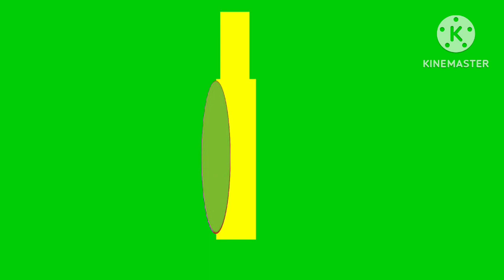Roofless for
Credit To @Yeetkeboi_OstyMovieyOfficial